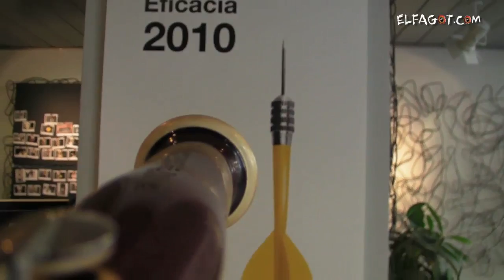Andrés Travi, DDB, creador del spot `Polo fagot`